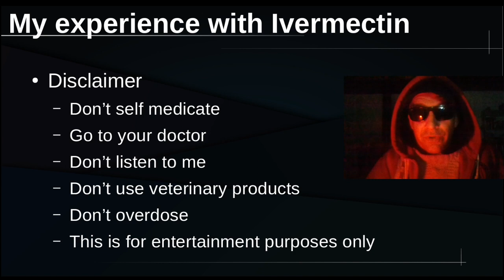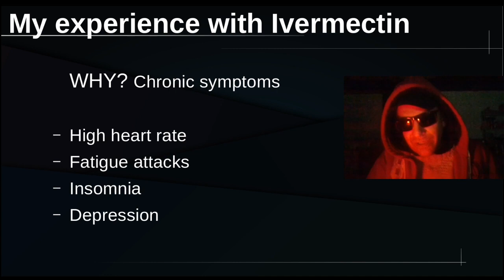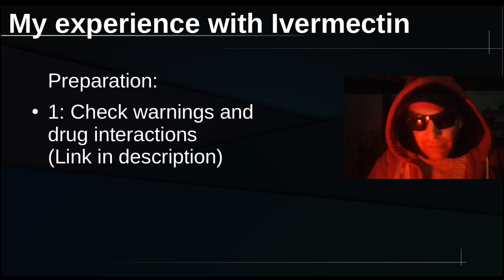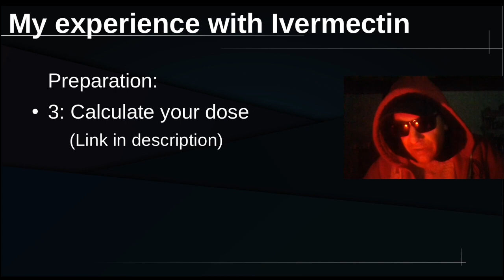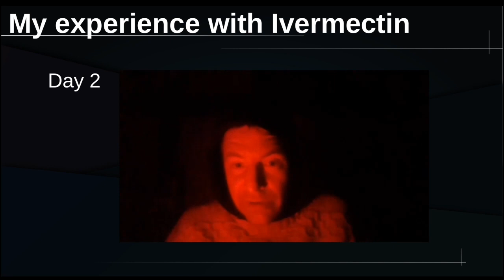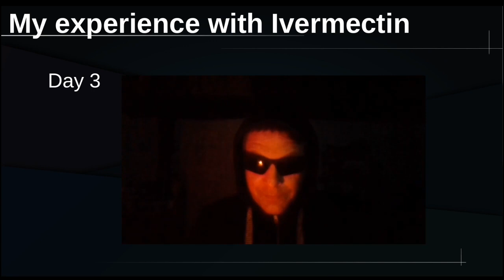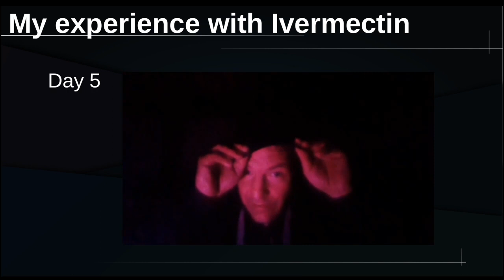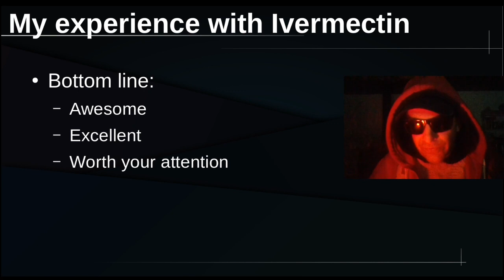My experience with Ivermectin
Pandemic Hacking is about solutions to our pandemic problems. I believe we should try all together to learn as quickly as possible to deal with this thing, and try to have some fun as well. In this video I will discuss my experience with Ivermectin, which I took in an attempt to reduce some chronic symptoms which I was suffering during the last 6 months.